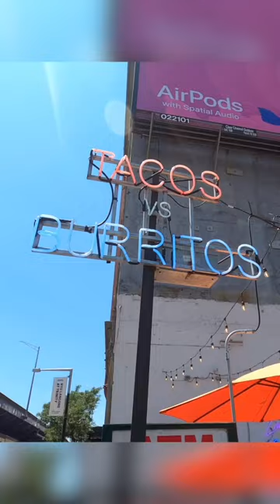Best Burritos in Wall St! 💸🌯